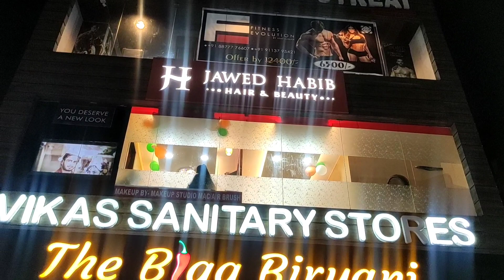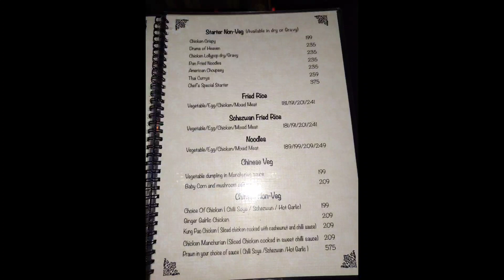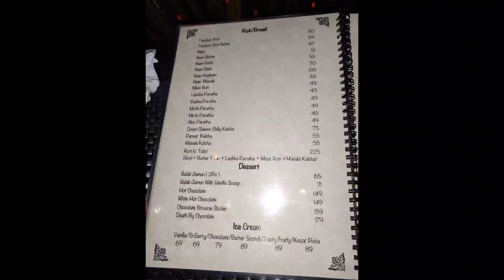The Bigg Biryani | best couple restaurant in ranchi | live singing | famous restaurant Ranchi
In one word to start with " WOW".
Simply"WOW".
A very nice interior with soothing light and comfortable sitting.
The ambience is superb 👍.
Live Music with Karaoke if anyone is interested. Good place to throw a small party as well.
The management is very courteous and the Chefs are are very mature.
Soft spoken Attendants.
Delicious Food and the art of Presentation is too good.
Location wise ,it's situated in the heart of the city,road facing.
Overall 👍😊👌😊👌
Many Congratulations
Mr Mohit.
We will love to visit again n again.